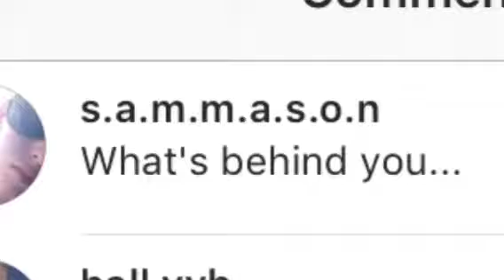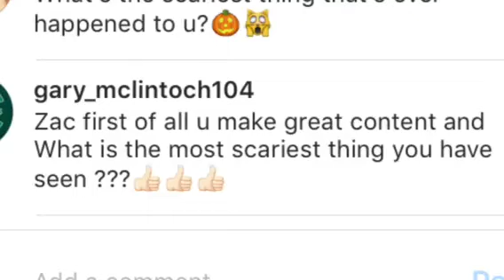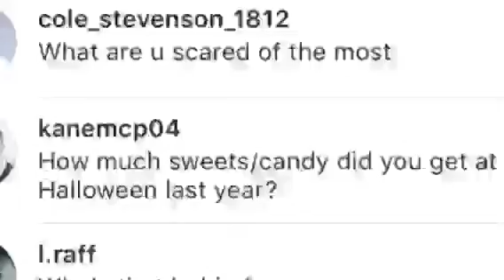The scariest Q&A